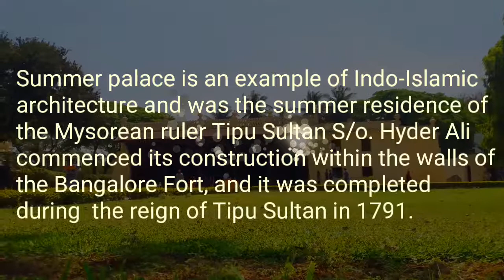TIPPU SULTAN SUMMER PALACE | BANGALORE | # PALACE # INDIA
Visvesvaraya Industrial & technological museum part - 2 |Bangalore | # fun science |

A DAY IN MYSORE PALACE | AMBA VILAS | 2018 | HEART OF MYSORE